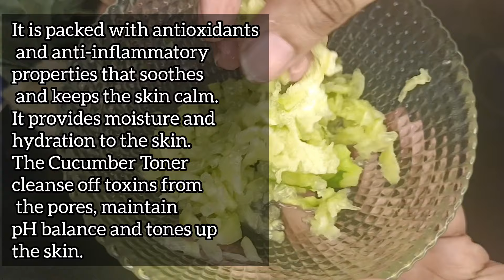Best Sun Tan Removal Toner | Antiinflammatory spray for Sun Tan| Hydrating toner.